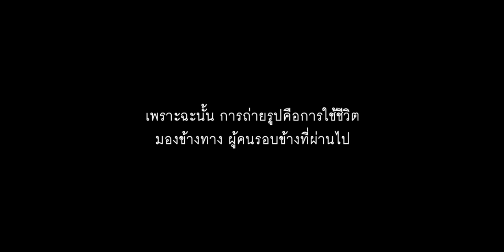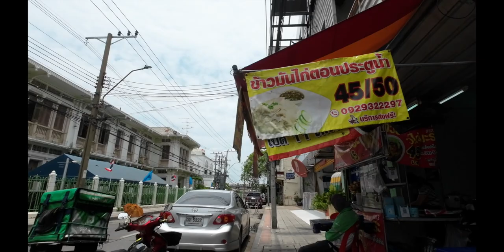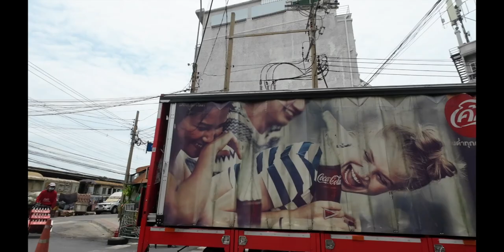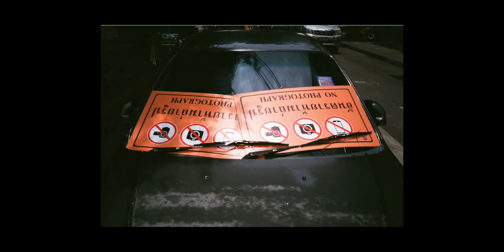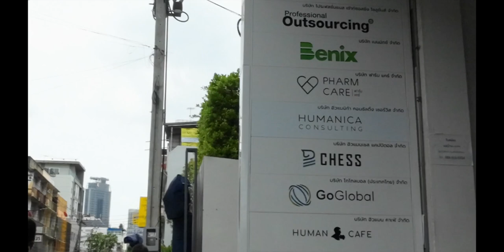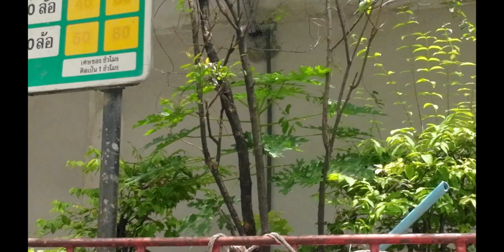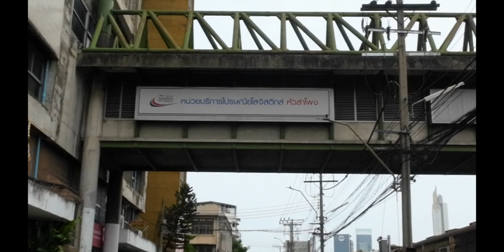EP.6 | เดินถ่าย..ไม่ตัด Uncut PhotoWalk | 16 AUG 23